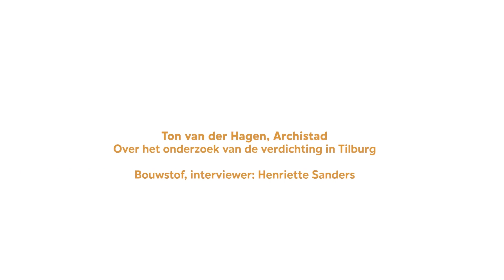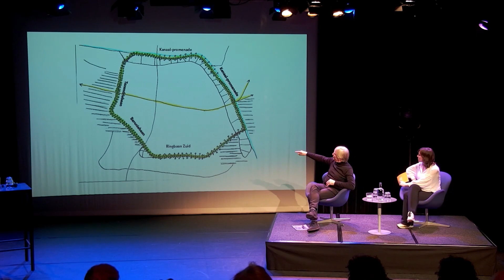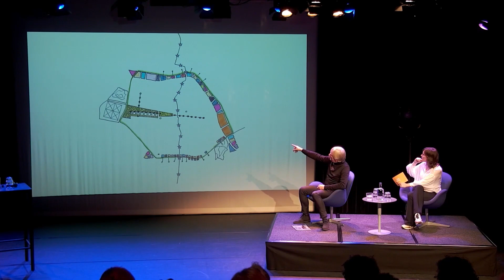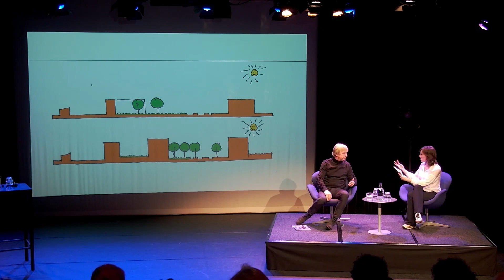BOUWSTOF: In gesprek met Ton van de Hagen (architect) over de verdichting van Tilburg.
Ton van de Hagen (architect) over de verdichting van Tilburg (n.a.v. het onderzoek en de recent verschenen longread). Waar liggen kansen voor meer woningbouw en meer kwaliteit in de stad? En wat zijn mogelijk valkuilen in de verdichtingsopgave?